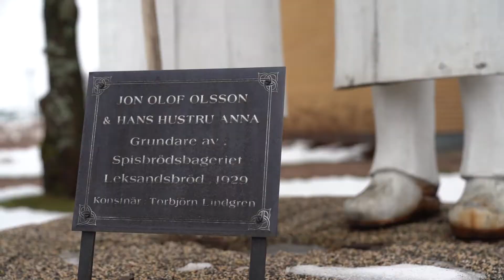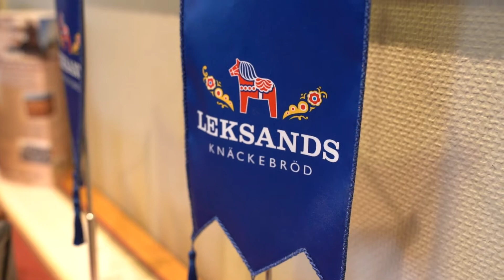Bakom dörrarna hos Leksands Knäckebröd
I Häradsbygden, strax utanför centralorten Leksand, ligger familjeföretaget Leksands Knäckebröd. Vi träffar syskonen Peter Joon och Annika Sund som är 6:e generation (4:e som bolag) att föra familjereceptet på knäckebröd vidare. Hör dem berätta hur de arbetar för att ständigt kunna förnya och förädla en traditionell produkt och därmed skapa nya anledningar att ta position och nå ut på marknaden.

Producerat för Leksands Näringslivsvecka 2021.

Kamera: Hans Montelius Producent: Johan Pellas Intervjuer: Brita Klingberg